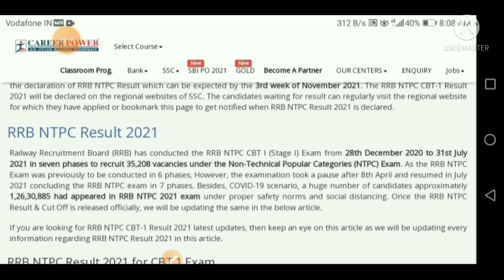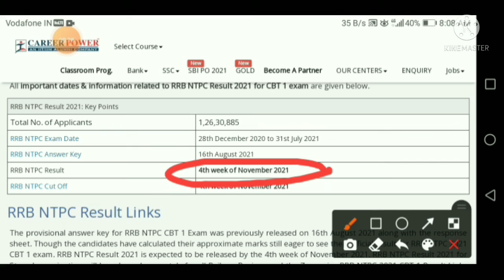ntpc result 2021 ll railway ntpc result update 2021 ll railway result update 2021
NTPC RESULT LATEST UPDATE 2021 II NTPC RESULT CONFORM DATE 2021 II NTPC RESULT 2021